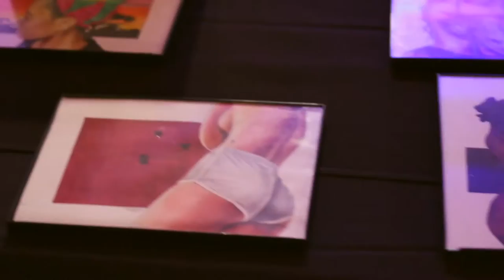All Access Art Show (Winter Edition) '16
Get your tickets to Houston's Largest Luxury Art Show. The @allaccessartshow Winter Edition will feature over 25+ Artist/Vendors in a Creative + Upscale atmosphere for a night of fun. Experience a Live Band, DJ, Selfie Booth, Giveaways, Full Kitchen + Bar, Interactive Art, and more. Last event was featured in the @houstonpress. Powered by @highhopesclothing| Thur December 22nd at the Houston HESS CLUB | Presale Tickets available at Eventbrite.com/AllAccessArtShow. 🎨🎄